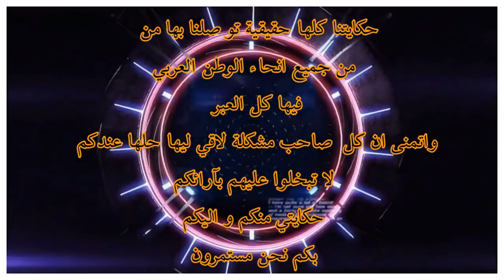زواج اجباري جارتي الشارفة 😬و المليونارة عطاتني 30 مليون باش نتزوج بيها عاد شقة بسميتي اش ندير 😱🤔